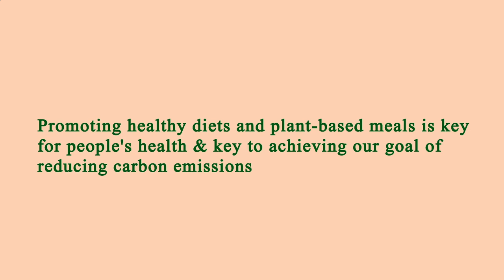Nearest Restaurant to Me - Nearest Restaurants to Me - Manhattan 10002 NY, New York County, NY, US